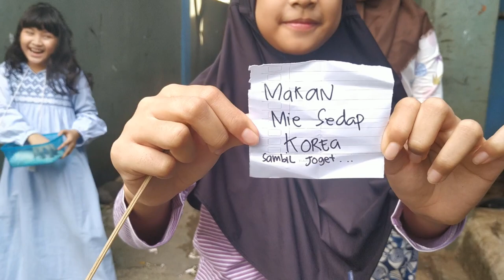ADA KEJUTAN DI DALAM BALON | GAME BALON BERHADIAH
Haiii... Assalamualaikum WR.WB

Dalam video kali ini saya akan bermain balon lagi.. Semoga dalam video kali dapat menghibur teman-teman ya,,

Ohya... Teman - teman,,

Terima kasih buat teman teman yang sudah menonton video kami, dan terima kasih yang sudah like , komen dan subscribe,, semoga teman teman dan kita semua di berikan kesehatan. dan semoga Pandemi COVID 19 ini cepet berakhir.

 Wassalamualaikum WR.WB